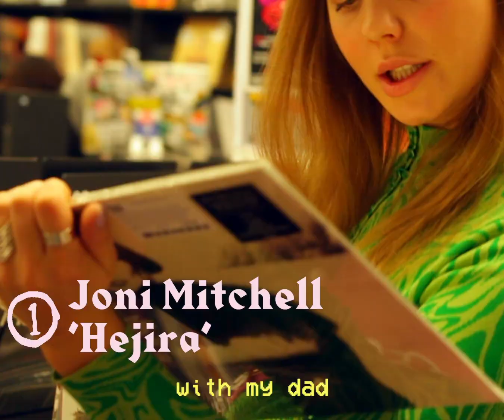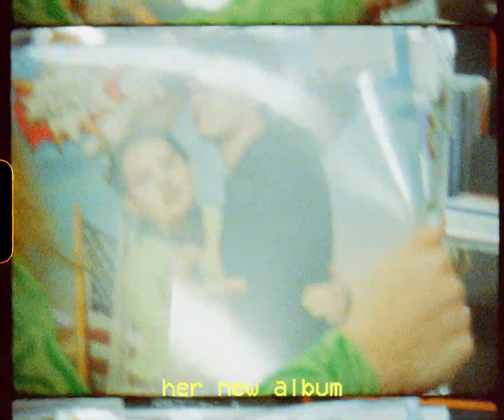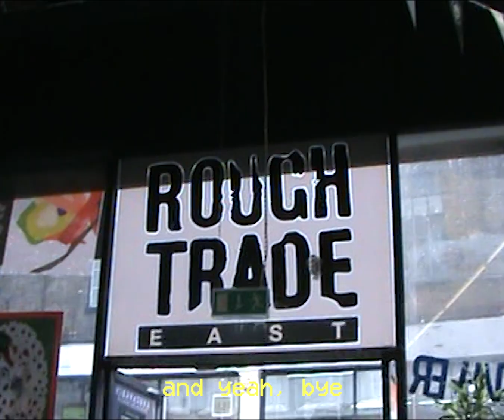Lxandra - Rough Trade Interview (London)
Top Five records with @Rough Trade Records  in London.
Video by Sam Boullier

Did a lil interview with @Rough Trade Records  in London in February about my favorite records atm. A few all time faves and a few new ones! Excuse me for my bad and tired tour-english hahah. Most of the stuff I have to say about these records didn’t fit into this interview so here are a few more things:

1. We used to listen to lots of Joni Mitchell records with my dad when I was a kid and I think that has inspired my songwriting a lot. My favorite of the album is ”Amelia”. Love Joni Mitchell always.
2. FKA Twigs has been a huge inspiration for me both visually and artistically and this new album is amazing, the arrangements, the lyrics etc.
3. This Bon Iver album is one of my all time fave albums. I think it’s an album that will travel with me for the rest of my life.
4. Love Lana Del Rey. Her writing is amazing and has also inspired me. This album is my favorite of hers as a whole.
5. Prince. We used to listen to this album and another one (that includes my mothers, and now mine too, fav song from him ”Sometimes It Snows In April”) with my mom when I was a kid, we still do. Also a huge inspiration. And that guitar solo in the end of Purple Rain, best ever. Love Prince always and forever.